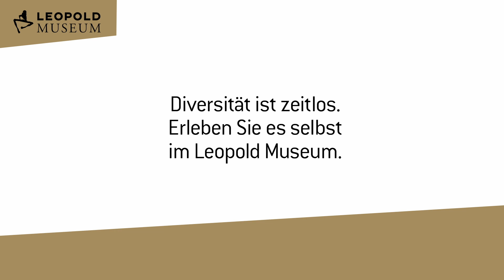WE ARE MANY | Karl Regensburger | Leopold Museum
WE ARE MANY: Celebrating Diversity

Kunst und Kultur leben von Vielfalt – ohne Vielfalt im Denken und Handeln wäre es unmöglich, gesellschaftliche Normen zu hinterfragen und Freiheit in einer lebendigen Demokratie zu erleben. In einer zunehmend polarisierten Welt scheint es oft, als stünde man mit einer weltoffenen Haltung allein. Intendant des @impulstanz Vienna International Dance Festival Karl Regensburger untersützt unser Anliegen und ist empört darüber, dass Menschen noch immer ausgegrenzt werden.

In einer zunehmend polarisierten Welt scheint es oft, als stünde man mit einer weltoffenen Haltung allein. Mit der neuen Initiative WE ARE MANY möchte das Leopold Museum zeigen, dass wir immer schon viele waren, die sich für kritisches Denken, neue Wege und tiefgehende Auseinandersetzungen engagiert haben.
Die Initiative ist stark mit der Dauerpräsentation WIEN 1900. AUFBRUCH IN DIE MODERNE verknüpft. Wien um 1900 war ein Schmelztiegel der Kulturen und Überzeugungen und steht als Modell für eine Gesellschaft, die trotz Gegensätzen von ihrer Diversität profitierte.

Diversität ist zeitlos. Erleben Sie es selbst im Leopold Museum bis 29. September.